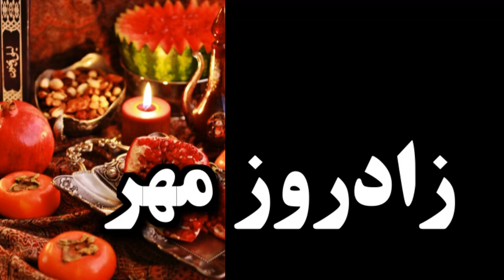Billion Euro Drugs Cargo, سپاه پاسداران ـ حزب الله ـ بشار اسد « مليارد يورو قرص روان گردان »؛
Billion Euro Drugs Cargo from Syria - The 84 million Captagon tablets hidden inside industrial goods within containers were worth about one billion euros ($1.12 billion) seized by Italian police!